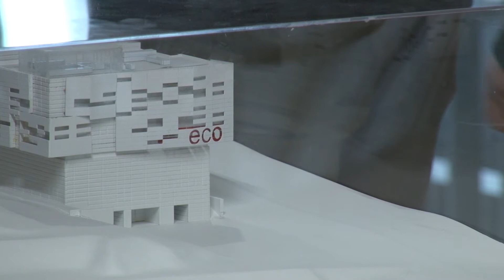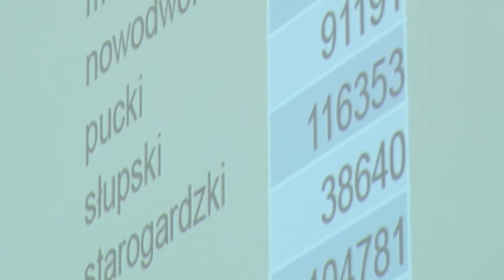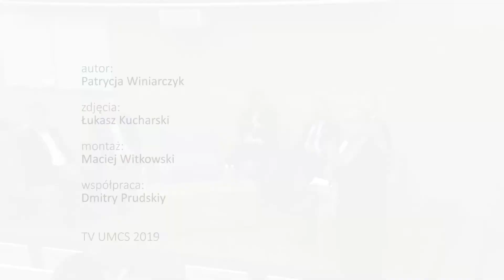Przyszłość pomiaru mediów. Polskie i zagraniczne praktyki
22 listopada 2019 r. w Centrum ECOTECH-COMPLREX UMCS  odbyło się seminarium pt. „Przyszłość pomiaru mediów. Polskie i zagraniczne praktyki”. Uczestnicy mogli dowiedzieć się m.in.  jaki wpływ na rynek medialny mają pomiary oglądalności, czy możliwe jest stworzenie jednego rzetelnego źródła pomiaru telewizji, radia i internetu oraz jakie praktyki i rozwiązania stosowane są na rynkach zagranicznych. Przedsięwzięcie organizowane było przez Instytut Nauk o Komunikacji Społecznej i Mediach UMCS oraz Związek Pracodawców Mediów Publicznych. Patronat nad seminarium objęli: Przewodniczący Krajowej Rady Radiofonii i Telewizji Witold Kołodziejski oraz Rektor UMCS prof. dr hab. Stanisław Michałowski.
TV UMCS objęła wydarzenie patronatem medialnym.